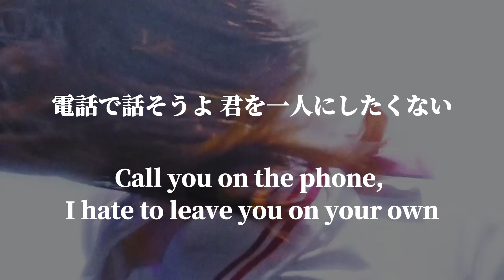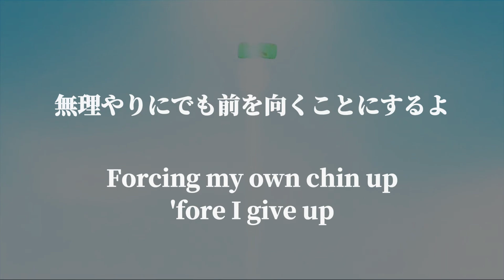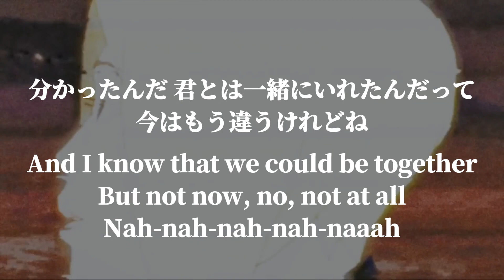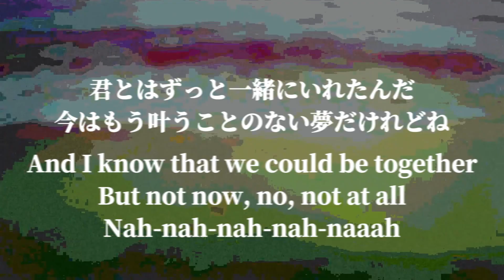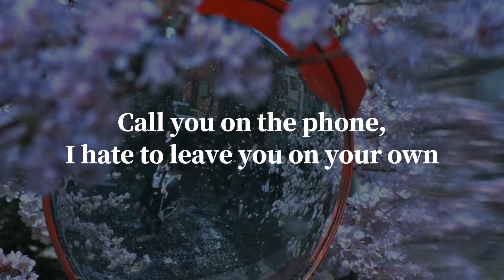【和訳 / 意訳】 You F***ers Were Asking For This One - Rav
曲調はすごく明るそうに感じますが、歌詞は暗めのギャップがまたいいですね！
コメントで和訳してほしい曲を募集しています！ぜひ書いてください！
元動画: Rav - You F***ers Were Asking For This One (prod. Ljones)

歌詞:
Call you on the phone, I hate to leave you on your own (4x)

Tender soul splintered
Folded in the inner
Another lonely night: veggie dinners for beginners
Forcing my own chin up 'fore I give up
The summer's coming back, but it feels more like it's winter
The line between my heart and my mind is growing thinner
I felt a similar way before, this I remember
Kinder egg center post-issues at the factory
My marbles scatter far, then rarely ever come back to me
Fast asleep with both eyes open
See, my description is known psychosis
Flow like an ocean, sink like a hammer
Troubled so I smoke and I drink not to panic
Restless mind not restricted by planets
Same old shell, different thinking mechanics
When life gives me lemons, I stick em' on a canvas
An interesting practice that'll rid me of madness
Uh, yeah

And I know that we could be together
But not now, no, not at all
Nah-nah-nah-nah-naaah
 (x2)

People that I know in the apartments down below
Busy with their starring roles in their own tragedies (4x)